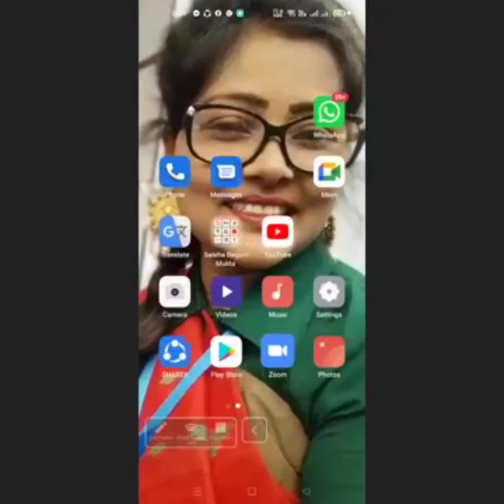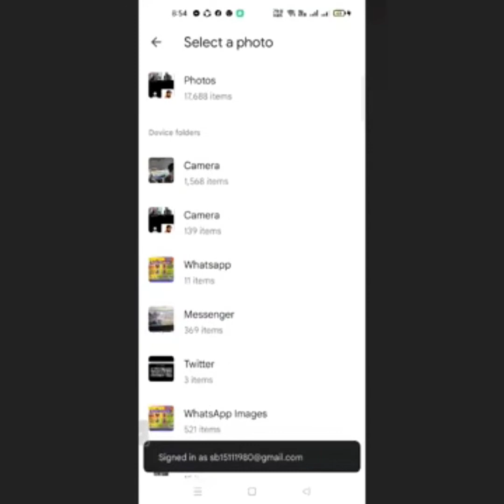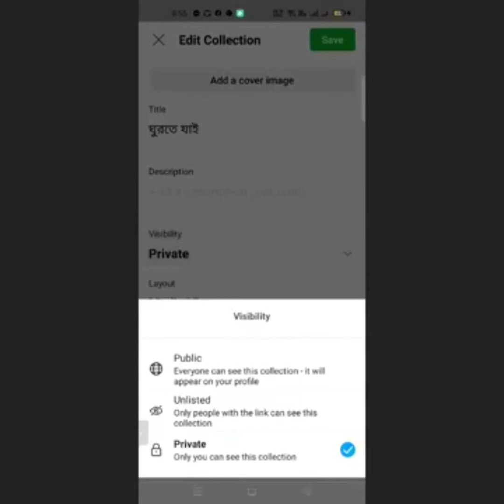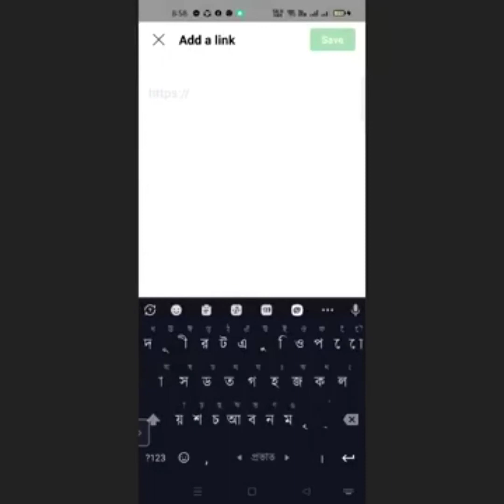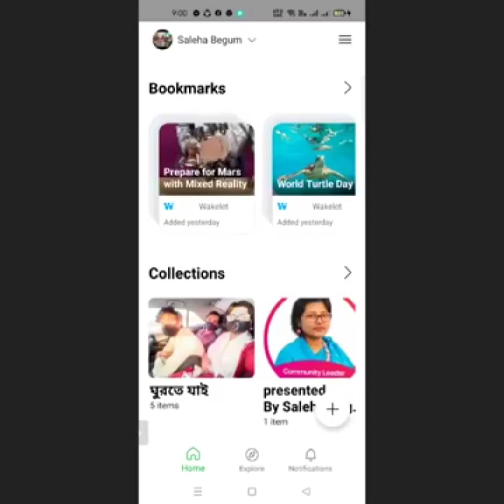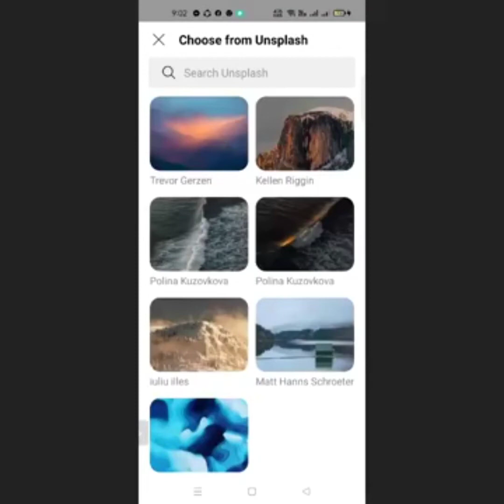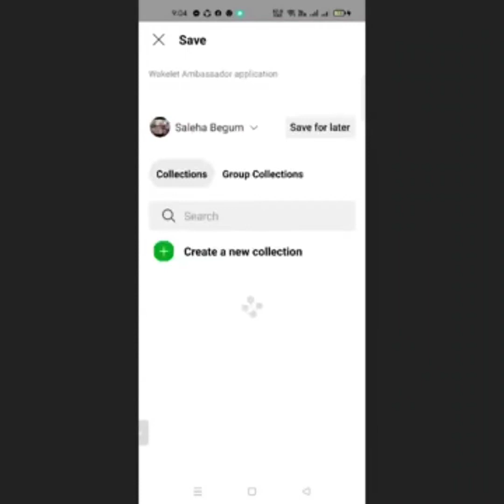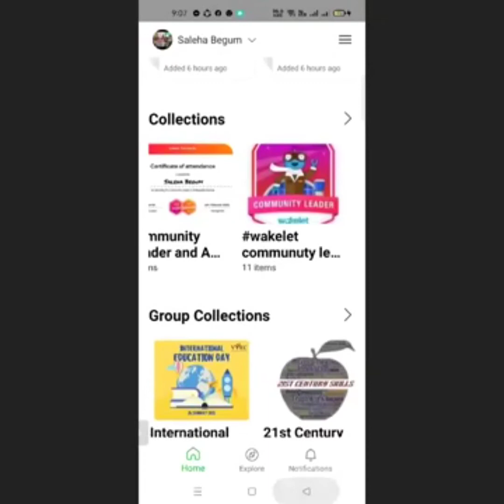মোবাইলের মাধ্যমে ওয়েকলেট কালেকশন /বুকমার্কস তৈরি।